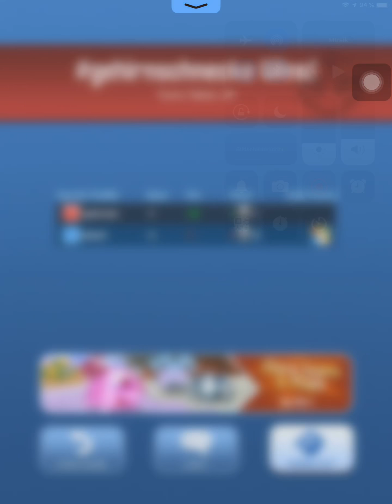Outwitters FeChef2 VS gehirnschnecke 16.12.2018